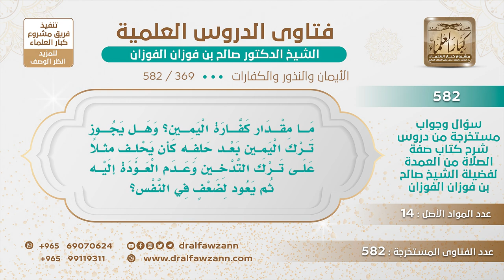[369 -582] هل كفارة اليمين واجبة، ومن حلف على ترك التدخين ولكن لا يستطيع تركه، ماذا عليه؟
-"السؤال: ما مقدار كفارة اليمين؟ وهل يجوز ترك اليمين بعد حلفه كأن يحلف مثلًا على ترك التدخين وعدم العودة إليه ثم يعود لضعف في النفس؟
الجَوَابُ: نعم الكفارة واجبة إذا حلفت على ترك شيء ثم فعلته متعمدًا وجبت الكفارة وهي على نوعين: تخيير وترتيب.تخيير بين ثلاثة أشياء التي هي إطعام عشرة مساكين أو كسوتهم أو تحرير رقبة، مُخيَّر، فإذا لم تجد شيئًا من هذه الثلاث تصوم ثلاثة أيام، هذه كفارة اليمين، وإذا حلف لا يترك الدخان يجب عليه من ناحيتين: من ناحية ترك الحرام، ومن ناحية البر باليمين، فلا يجوز له يخالف اليمين، فإذا خالف وعصى فهو آثم وتجب عليه الكفارة أيضًا والتوبة إلى الله عز وجل.
للاشتراك في قناة الشيخ صالح الفوزان
سؤال وجواب من شرح صفة الصلاة ( 582 ) مقطع

للاستفسار والإقتراحات والدعم
رئيس الفريق
لمشروع كبار العلماء